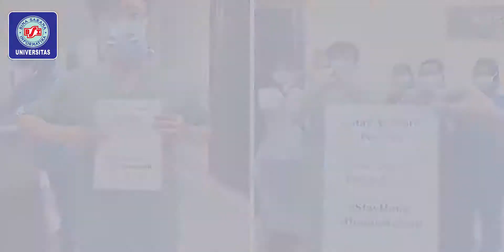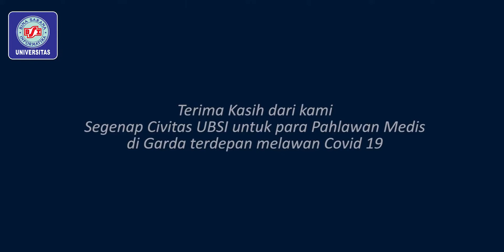DEMI RAGA YANG LAIN - TERIMAKASIH TENAGA MEDIS INDONESIA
Credit by: Eka Gustiwana

Terimakasih untuk pahlawan Indonesia yang telah berjuang dalam pandemi ini. Hormat kami kepada para dokter, suster, apoteker, TNI, polisi, tenaga kebersihan, petugas listrik, dan yang lainnya yang tetap siaga ditengah wabah ini. Ayo bantu mereka dengan